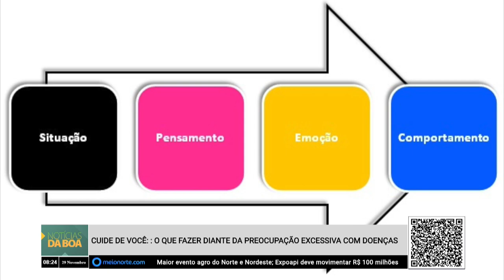O que fazer diante da preocupação excessiva com doenças